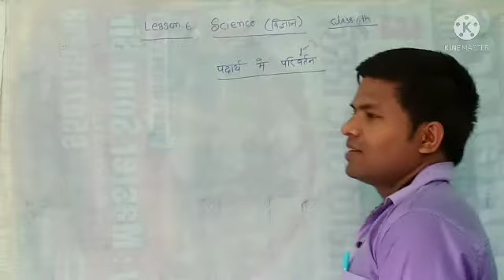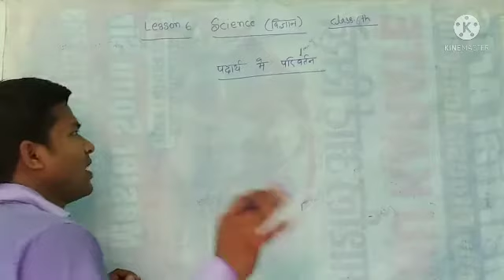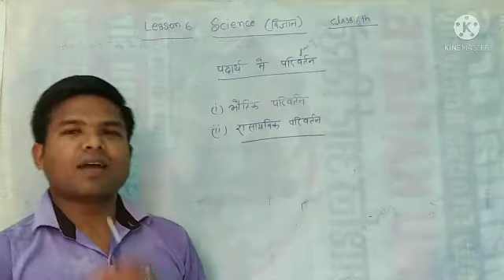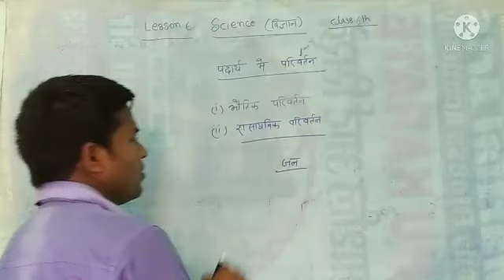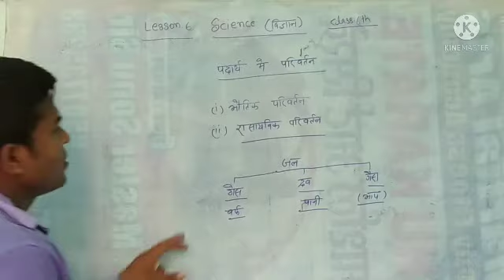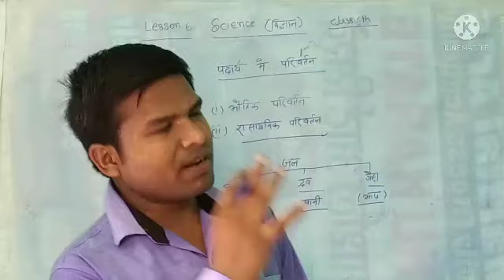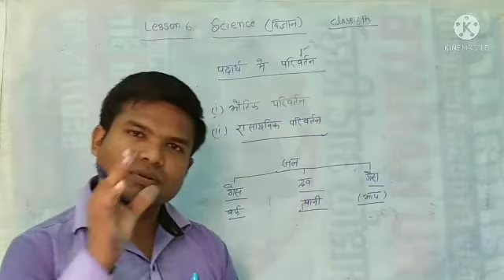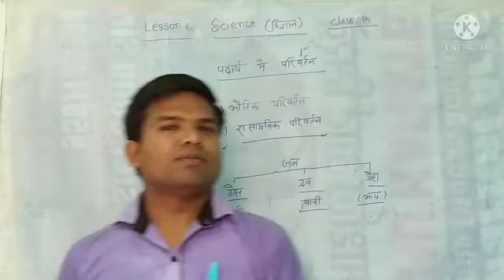Class-6th Science lesson.6(पदार्थ में परिवर्तन)